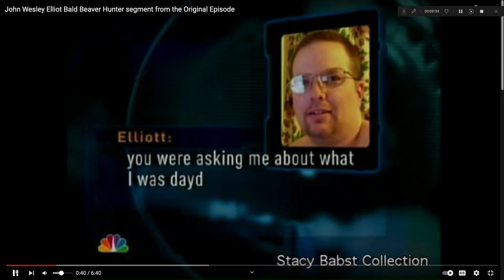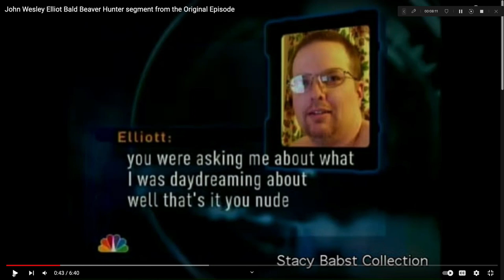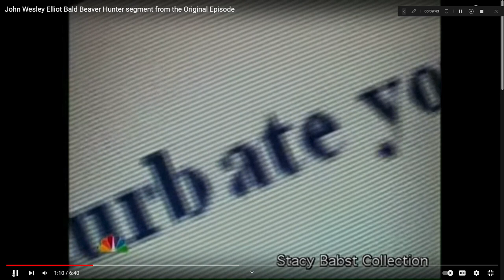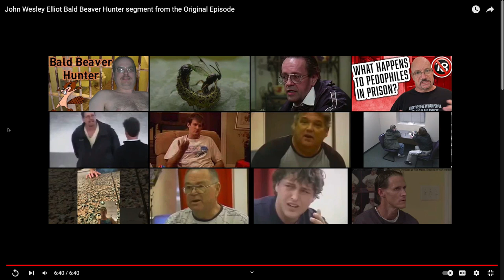John Wesley Elliot (The 'Bald Beaver Hunter' Predator) - TCAP RECAP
Enter the Bald Beaver Hunter - a laughable lout on the outside, and a raving Predator on the inside.

Only the brave Sir Hansen could save this damsel in distress, and in the process defeated the fearsome Bald Beaver Hunter, who was imprisoned for 7 years for his crimes.

The Kingdom is safer from Predators thanks to Sir Hansen.